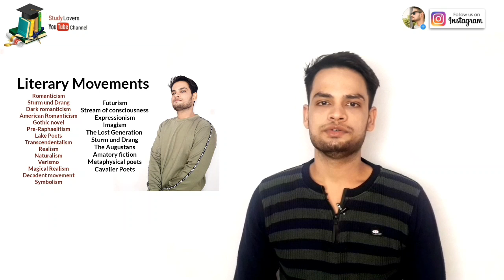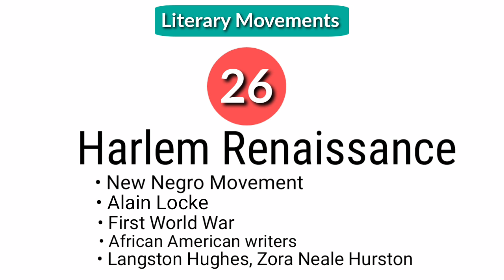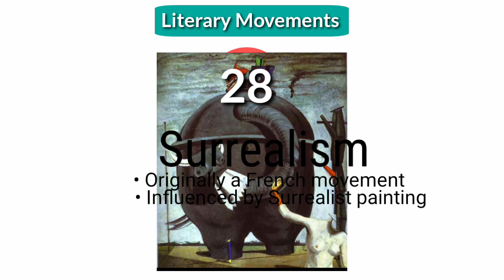Literary Movements (Part-2) in hindi